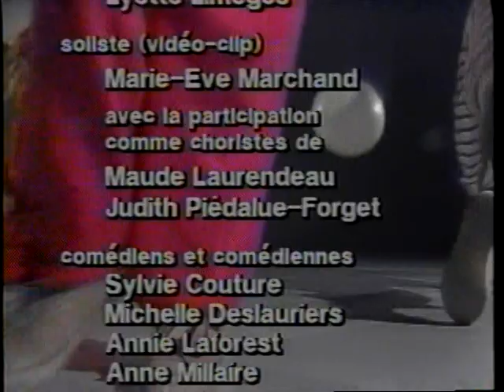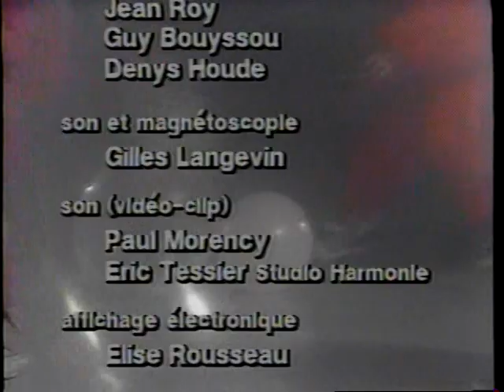Bye bye microbes video 20110529 1159